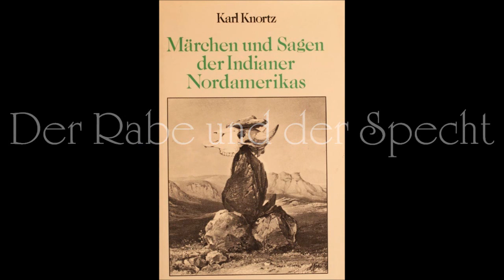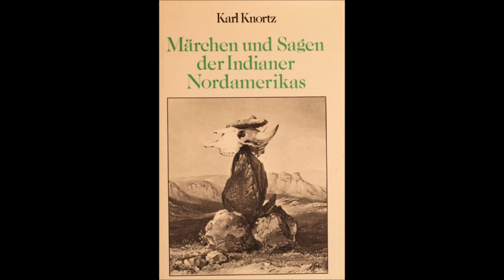Der Rabe und der Specht (Indianermärchen von Karl Knortz)